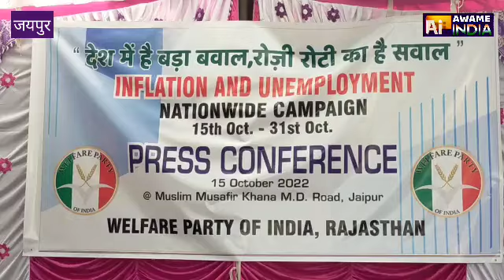वेलफेयर पार्टी का महंगाई बेरोजगारी के खिलाफ राष्ट्रपति अभियान 15 से 31 अक्टूबर तक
जयपुर एमडी रोड स्थित मुस्लिम मुसाफिर खाने में वेलफेयर पार्टी ऑफ इंडिया की ओर से प्रेस वार्ता का आयोजन हुआ इस वार्ता में वेलफेयर पार्टी ऑफ इंडिया के राष्ट्रीय सचिव डॉ रवि शंकर व प्रदेश अध्यक्ष वकार अहमद ने पार्टी के द्वारा 15 से 31 अक्टूबर तक चलाए जाने वाले राष्ट्रव्यापी अभियान के बारे में बताएं और आगामी 2023 में राजस्थान विधानसभा में 28 सीटों पर चुनाव लड़ने को लेकर जल्दी ऐलान किया जाएगा इस मौके पर पदाधिकारियों ने एक अभियान का बैनर भी लॉन्च किया